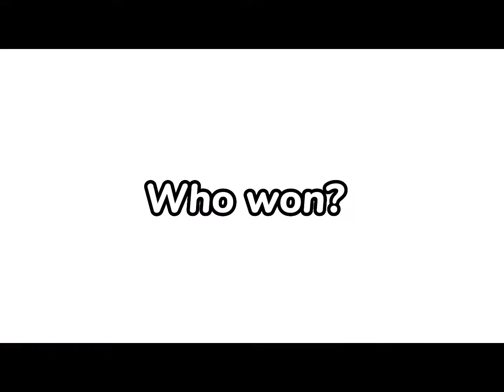My And My Sister Did A EDIT BATTLE! (who won?!)